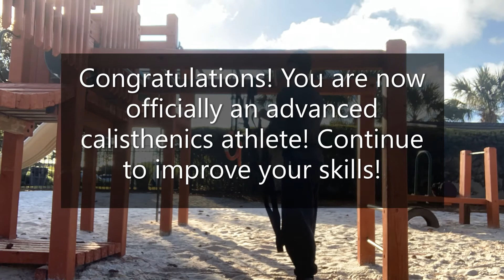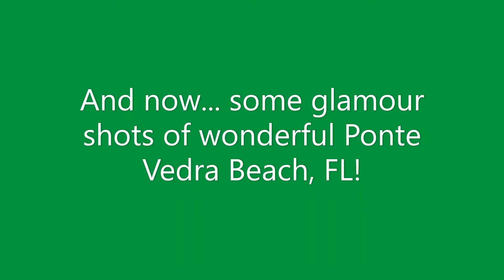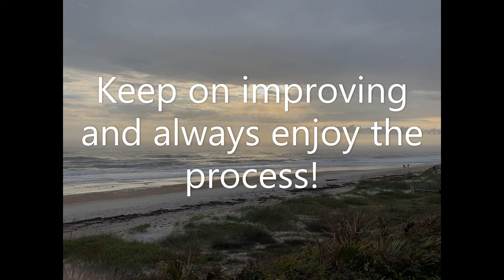Front lever progression! Beginner to advanced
Welcome back, my beautiful people!

It is December and now is the best time to start sculpting your summer bods!

Here is a great set of exercises focused on building up strength and technique towards the full front-lever!

This skill is considered an advanced-level calisthenics exercise (but only a beginner male gymnastics exercise :/). Regardless, once you have mastered this skill, you will have unlocked a new level of body mastery, and with that, the respect of countless athletes!

I hope you find joy along the way to mastering this impressive and challenging feat of body control!

Personal Instagram: manly_man227
Professional Instagram: manly_eatz250